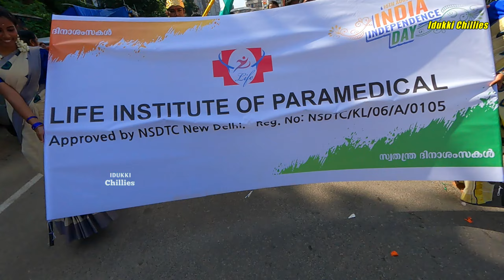76" Independence Day Views from Adimaly-2023/ ജനസാഗരം ഒഴുകിയെത്തിയ അടിമാലിയിൽ നിന്ന്...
നമ്മുടെ രാജ്യത്തിന്റെ 76 സ്വാതന്ത്ര്യ ദിനം കൊണ്ടാടുന്ന ഈ സമയത്ത്. ഇടുക്കിയിലെ തന്നെ ഏറ്റവും വലിയ സ്വാതന്ത്ര്യദിന ആഘോഷതിന്റെ കാഴ്ചകൾ കാണുവാൻ അടിമാലിയിൽ ആണ് നാം എത്തിച്ചേർന്നിരിക്കുന്നത്..
    ഒരു കോവിഡ് കാലത്തിനുശേഷം ഏറ്റവും വലിയ ആഘോഷമാണ് ഇവിടെ നടന്നത്.
        വിവിധ സ്കൂളുകൾ,  വ്യാപാരികൾ അങ്ങനെ നിരവധി സംഘടനകൾ, അങ്ങനെ ഒട്ടനവധി ആളുകളാണ് ഇവിടെ ഈ സ്വാതന്ത്ര്യ ദിനത്തിന് വേണ്ടി ഒത്തുചേർന്നത്..                       കൂടുതൽ കാഴ്ചകൾക്കായി വീഡിയോ ഓപ്പൺ ചെയ്യുകകൂടാതെ നമ്മുടെ ചാനൽ സബ്സ്ക്രൈബ് ചെയ്യുവാനും മറക്കല്ലേ.

    We have reached Adimali at this time of celebrating the 76th Independence Day of the great country called India.The biggest celebration in Idukki itself is here again after a period of covid
Schools, traders, businessmen, various organizations around Adimali gathered together and a big celebration was seen here.